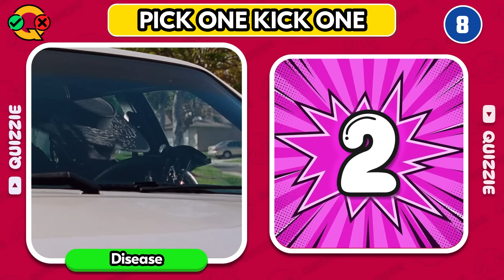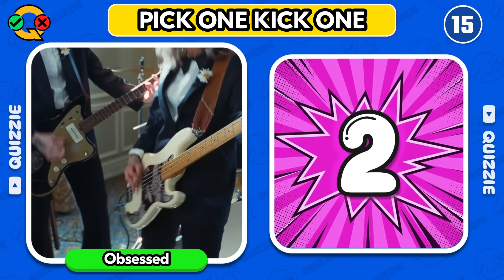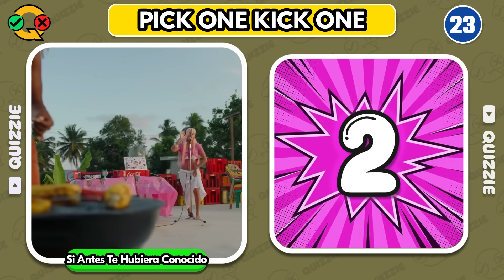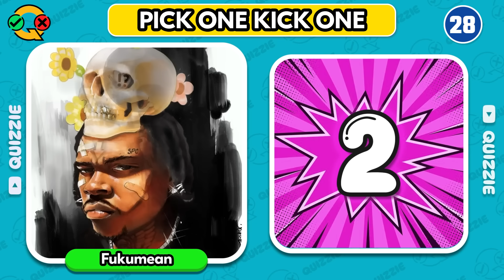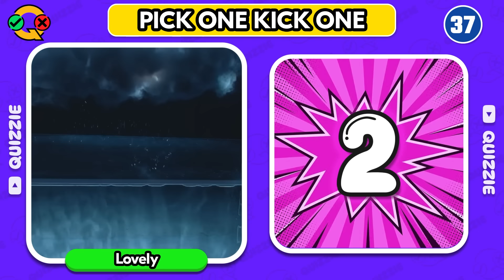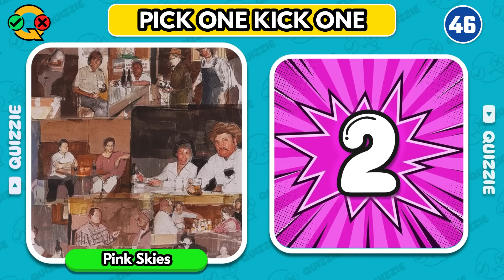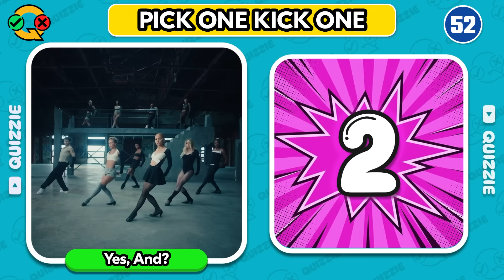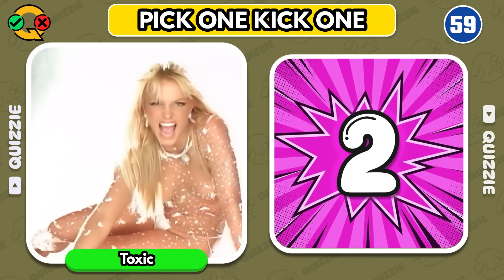PICK ONE, KICK ONE - Song Battle of Most Popular Songs #2 | Music Quiz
Song Battle of Most Popular Songs | Music Quiz

Get ready for the ultimate Song Battle! It’s "Pick One, Kick One" – a random showdown of popular songs where you can save only ONE. Pick your favorite, and let’s have some fun! Ready? Let’s get started!
Which pair was the hardest to choose?Let us know your pick in the comments!